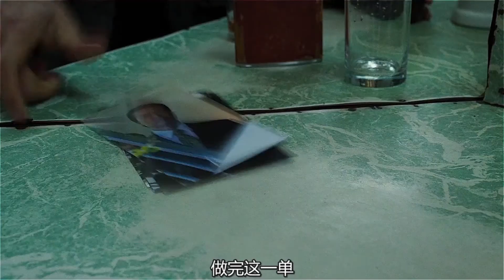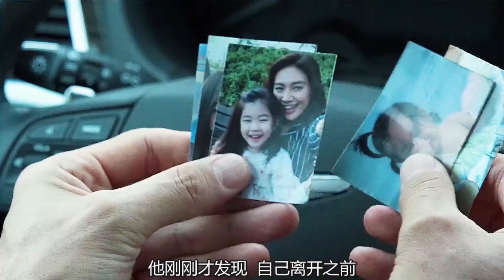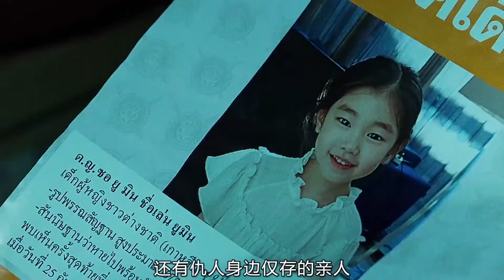【贤于】炸裂！韩国最新犯罪动作片，两大男神《从邪恶中拯救我》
炸裂！韩国最新犯罪动作片，两大男神《从邪恶中拯救我》